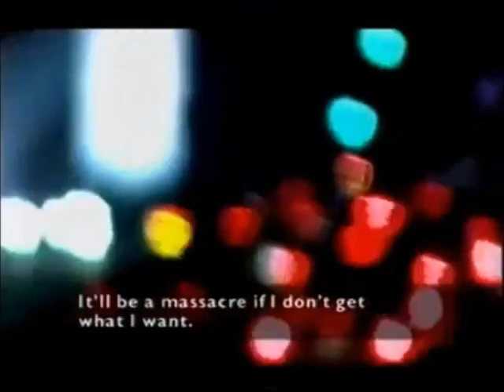Evan Chandler's Phone Call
On July 9, 1993 David Schwartz recorded a phone conversation with the father of Michael Jackson's first accuser Evan Chandler.  During it he alludes to their being a massacre if he doesn't get what he wants, claims he found a lawyer to represent him that he calls the "nastiness son of a bitch he could find", and that he was not sure of his suspicions about Michael.
Unfortunately the full recording is not available to us so here is all the excerpts I was able to find.

Really hope Danny Wu actually includes the 'irrelevant to me' comment in his documentary.